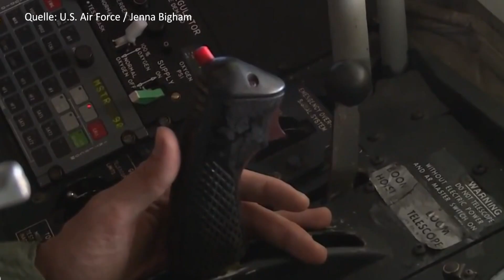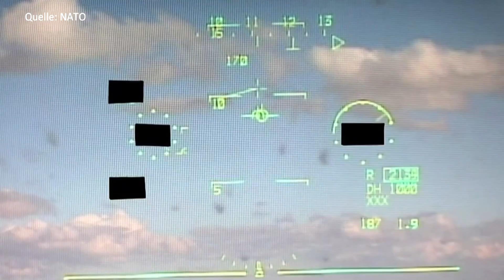Senkrechtstart & Vogelschlag: Hier Kampfpiloten mit Top-Momenten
Seine Bordkamera hielt alles fest: Plötzlich trifft ein Vogel den Flügel des Kampjets. Der tschechische Pilot Abel Zbynek steht vor der Entscheidung: Schleudersitz oder eine gefährliche Notlandung. Das ist nur einer der Top Piloten-Momente.